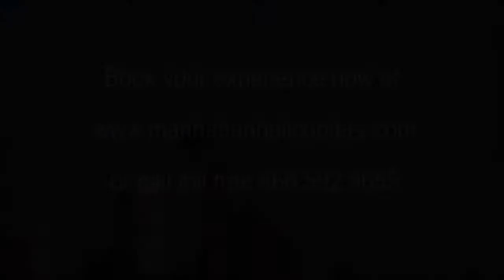08 17 14 5 SHRESTHA MH